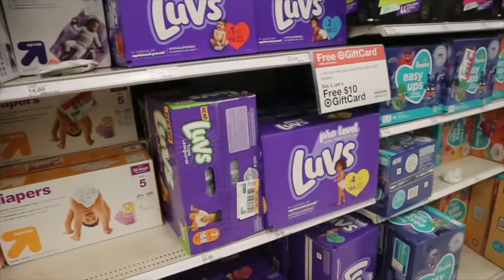Vlogmas Day 7| Shopping for Stocking Stuffers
Hi Dream Fam! We went shopping for stocking stuffers! Come check out what we got!

* OUR EQUIPMENT *

Hi family! We are so very glad that you found our channel. We are currently a family of six with an expansion in the near future. Our Family consists of Mom Tawanda, Lex, Trey, Jaiden, Rocky the Pug, and Stormi the Yorkie. We hope you will stick around because we would love to have you as a new subscriber! Here you can find tons of videos that include tags, challenges, mommy vlogs, hauls, routines, traveling vlogs, home décor, cleaning videos, and other lifestyle content.

~Tawanda’s Instagram~

~Lex’s Instagram~